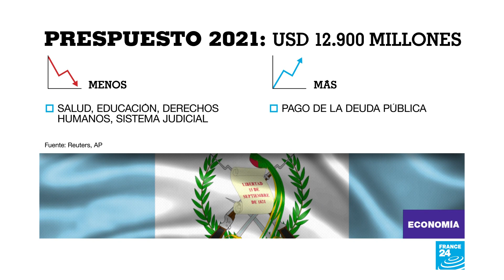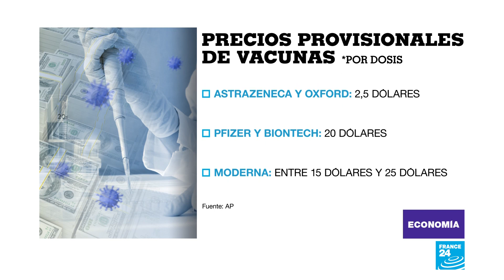Cuba: fin a dos décadas de operación de Western Union en la isla por sanciones de EE. UU.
El cierre desde este lunes 23 de noviembre de 2020 de todas las sucursales de Western Union en Cuba afecta la principal vía legal de envío de remesas a la isla, azotada por una grave crisis económica.